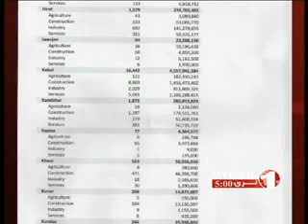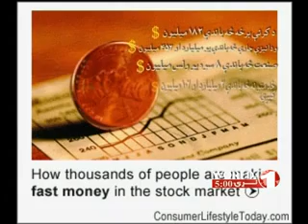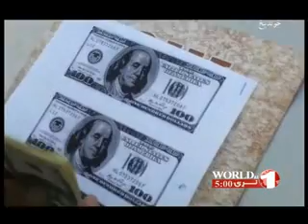1TV PASHTO NEWS WORLD AT5, 26-7-2012